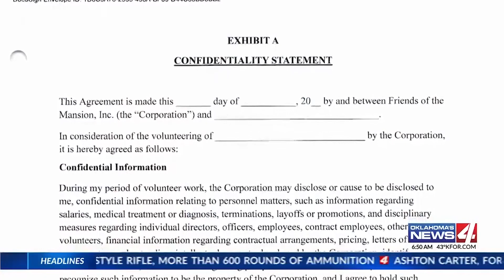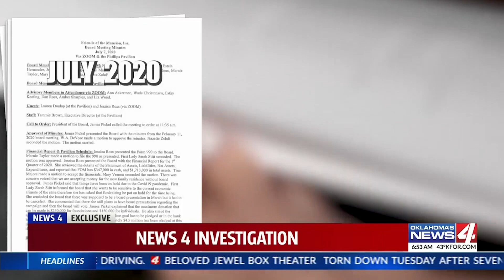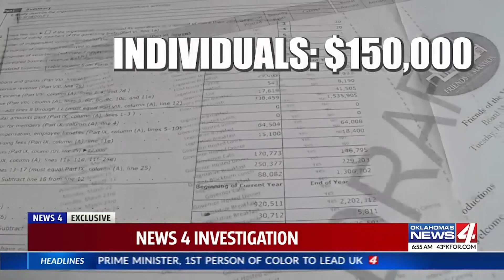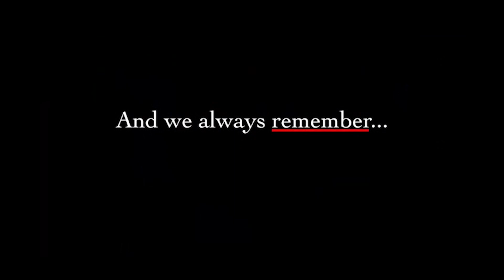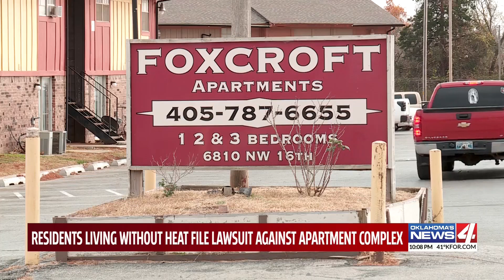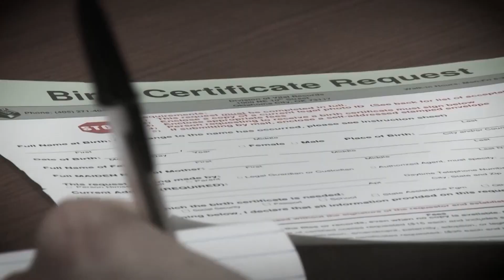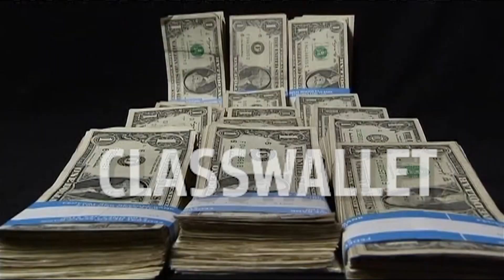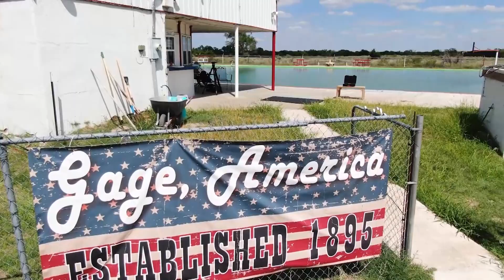KFOR Excellence Entry 2022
Contest Entry 2022